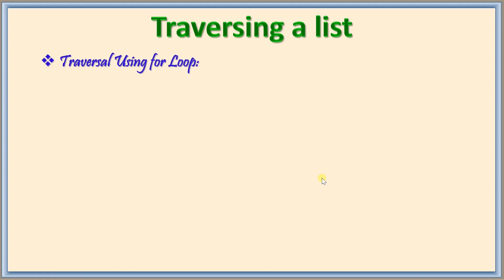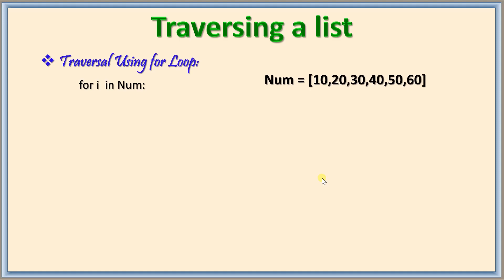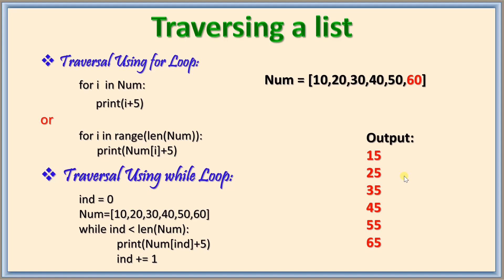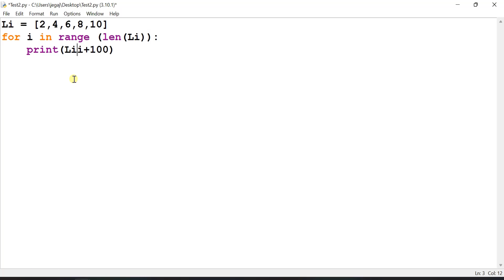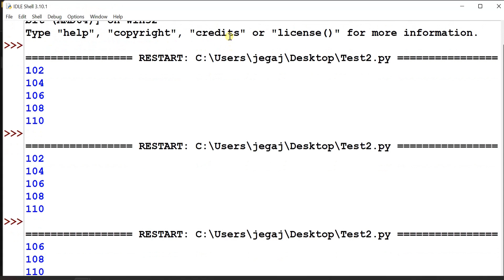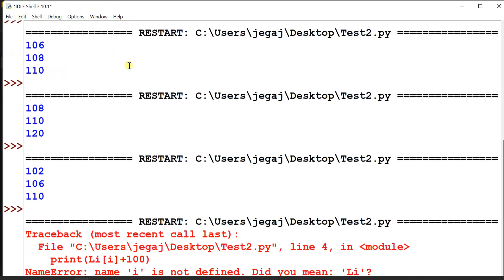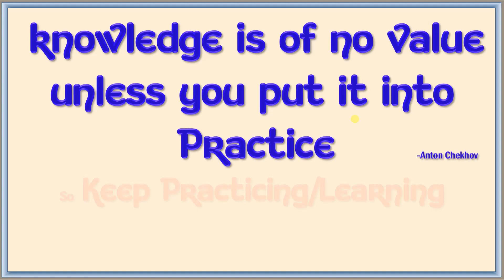43 - Traversing a list in python using for and while loops explained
Traversing a list in python using for and while loops explained and demonstrated on Python with a program